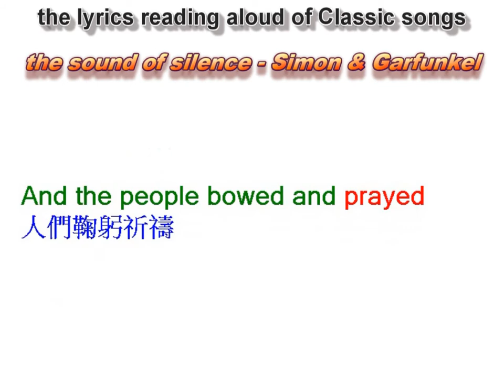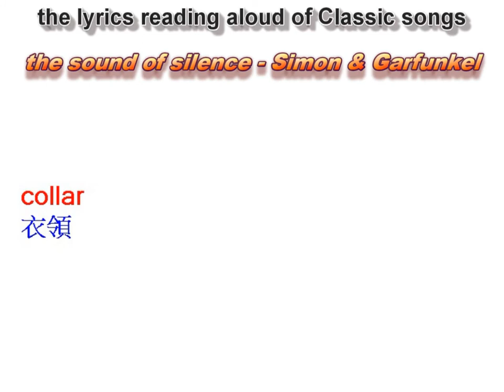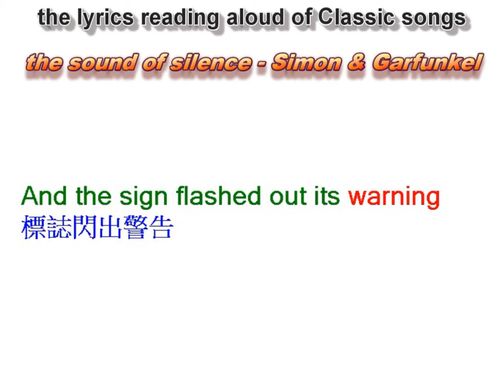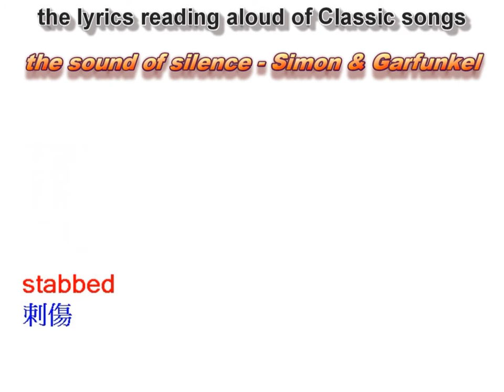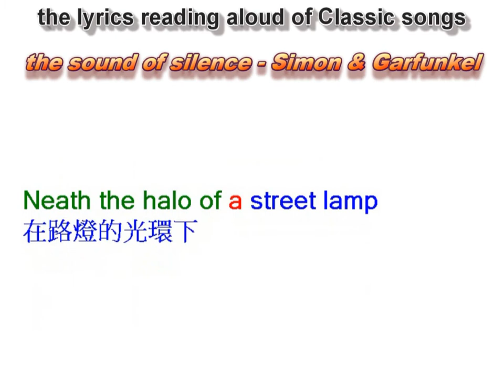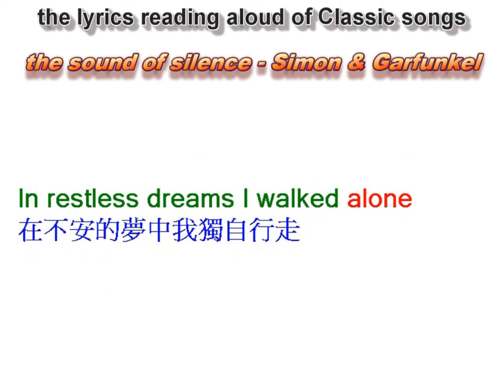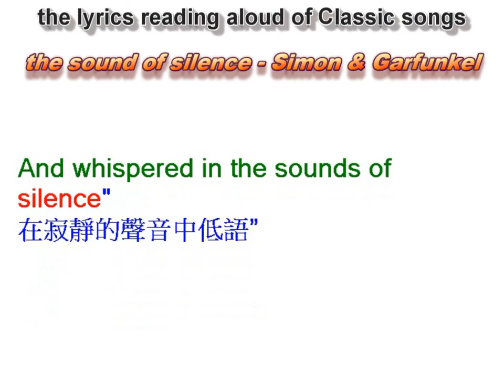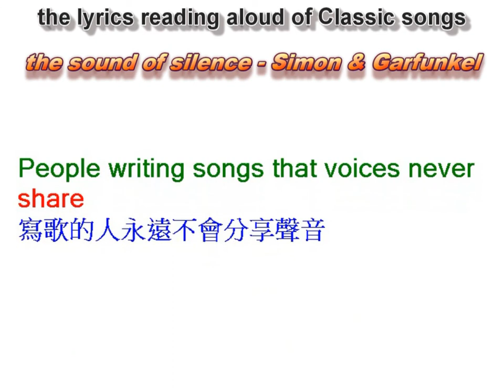[聽力練習]經典英文歌曲歌詞朗誦the sound of silence - Simon & Garfunkel/1964年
Hello darkness, my old friend
你好黑暗，我的老朋友
I've come to talk with you again
我又來找你聊天了
Because a vision softly creeping
因為一個願景輕輕地蠕動
Left its seeds while I was sleeping
在我睡覺的時候留下它的種子
還有種在我腦海裡的願景
Still remains within the sound of silence
依然在寂靜之聲中
In restless dreams I walked alone
在不安的夢中我獨自行走
Narrow streets of cobblestone
鵝卵石狹窄的街道
Neath the halo of a street lamp
'在路燈的光環下
我把衣領翻到寒冷潮濕的地方
當我的眼睛被霓虹燈的閃光刺傷
那劃破黑夜，觸動了寂靜的聲音
And in the naked light I saw
在我看到的赤裸的光中
Ten thousand people, maybe more
一萬人，也許更多
People talking without speaking
人們說話不說話
People hearing without listening
聽而不聽的人
People writing songs that voices never share
寫歌的人永遠不會分享聲音
No one dared disturb the sound of silence
沒有人敢打擾寂靜的聲音
Fools said I, "You do not know
“傻瓜”我說，“你不知道
Silence like a cancer grows
沉默就像癌症在生長
Hear my words that I might teach you
聽我的話，我可以教你
Take my arms that I might reach you"
抓住我的雙臂，我可能會到達你”
But my words like silent raindrops fell
但我的話像無聲的雨滴落下
And echoed in the wells of silence
在寂靜的井中迴盪
And the people bowed and prayed
人們鞠躬祈禱
To the neon god they made
獻給他們創造的霓虹之神
And the sign flashed out its warning
標誌閃出警告
In the words that it was forming
用它正在形成的話說
標語上寫著：“先知的話
Are written on the subway walls
都寫在地鐵牆上
And tenement halls
和唐樓
And whispered in the sounds of silence"
在寂靜的聲音中低語”